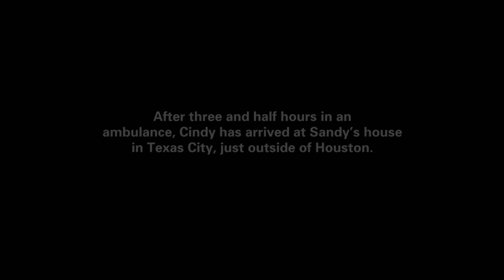Caretaker Keeps Trying To Stop 600+ Lb Woman From Getting Help | My 600-LB Life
Cindy's health is deteriorating quickly due to her high weight, but luckily her friend decides to intervene and offers a place to stay while she's following Dr Now's programme.